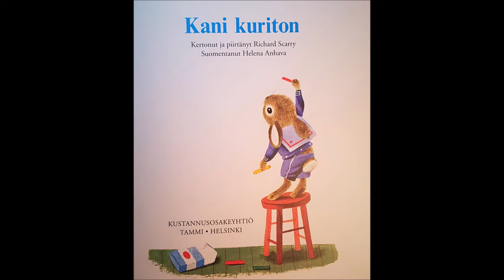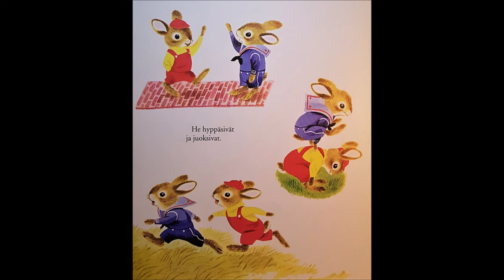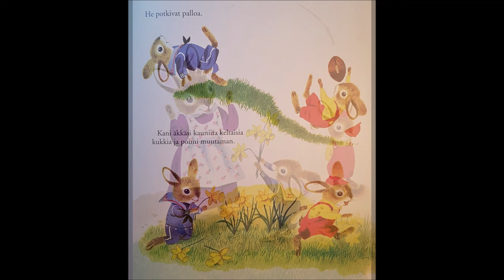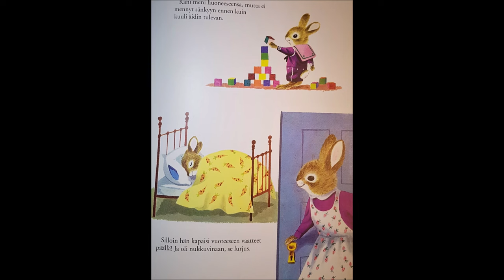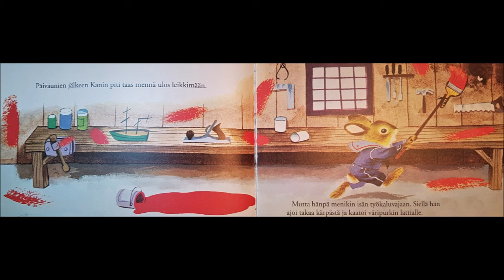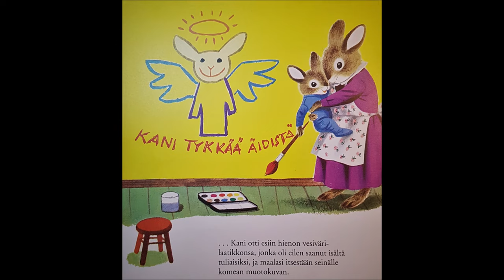Kani Kuriton, äänisatu lapsille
Lasten satuja ja tarinoita
Teksti ja kuvat: Richard Scarry
Suomennos: Helena Anhava
Copyright by Richard Scarry 1959, Random House Children's Books, NY, U.S.A
Kustannusosakeyhtiö Tammi, Helsinki

Lukija: mimma-mamma
Tuotanto ja äänet: DuffyJ. Production